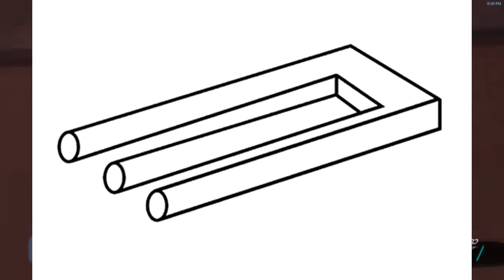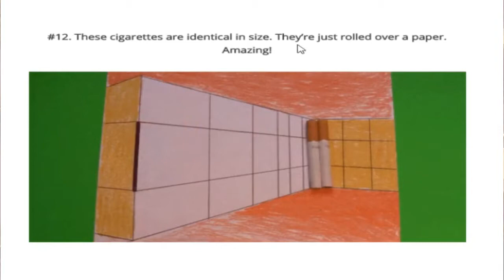The Most Weirdest Optical Illusions [2017]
Some of the most weirdest optical illusions!

RB